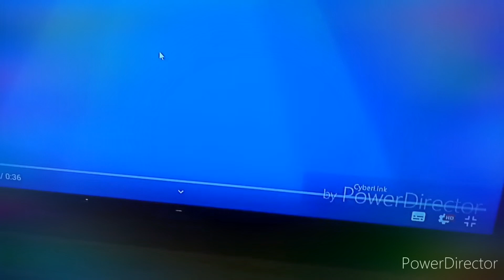Persons unknown productions/YDKP/NEIDE Productions/DP/IP/NOKIA/NPT free to use my sound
Car created by Intro Maker Please sign in fish plz intro Maker plz taken From Kozir intro Maker